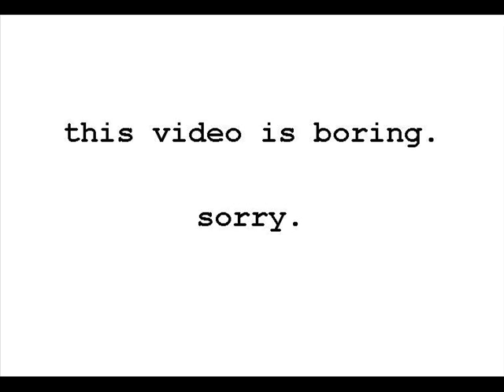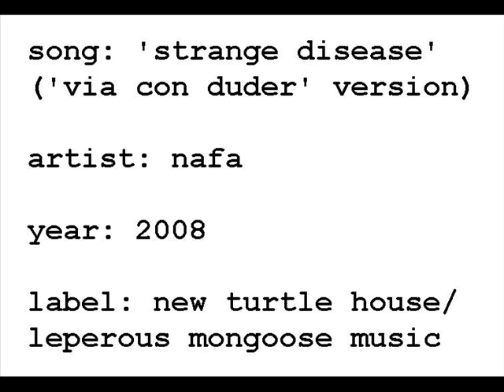Nafa - 'STRANGE DISEASE'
From the CD 'VIA CON DUDER' (aka 'MAKE NO PLANS AFTER TUESDAY'), 2008.